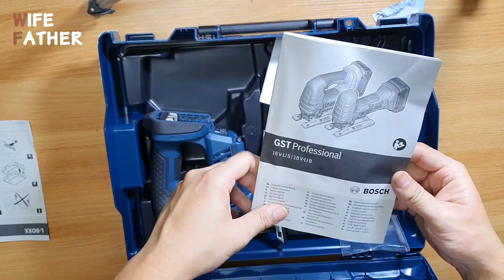BOSCH 보쉬 충전직소 언박싱 & 리얼 현장 리뷰! (장단점) 🛠⚙️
안녕하세요. (소)시오와 (사)이코가 운영하는 채널 '와파'입니다.

▶Business Contat Mail (광고,협업,제품제작 신청)

오늘은 충전직소 언박싱 영상입니다.!

현장에서 시공도 하고 재밌게 촬영했습니다.